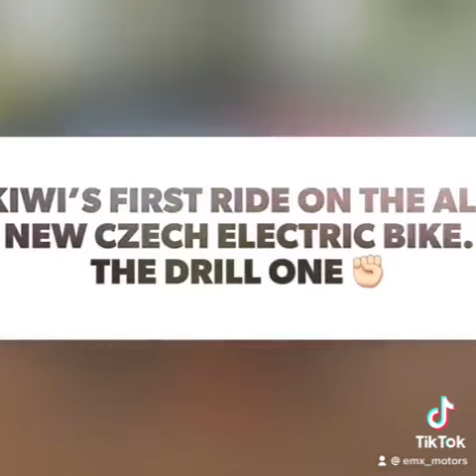Drill One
Drill One Electric Bike.